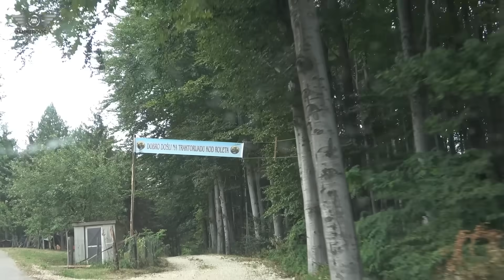TRAKTORIJADA KOD ROLETA - Sve je spremno, pogledajte kako su tekle pripreme, Šicer u akciji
Sve pripremr za traktorijadu eu zavrsene, u nastavku pogledaje kako to izgleda..